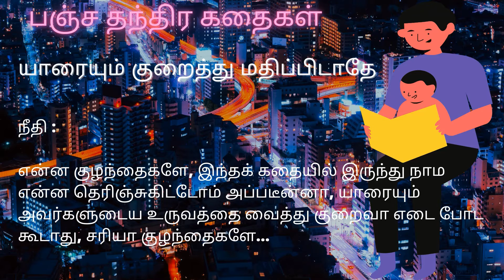யாரையும் குறைத்து மதிப்பிடாதே | பஞ்ச தந்திர கதைகள் | Animated | நீதி கதைகள் | இராமசாமி சேஷாத்ரி